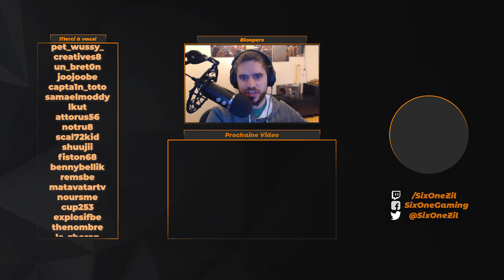COMMENT PEEK AU MILLIMÈTRE [UQT]- Escape from Tarkov!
Ce petit trick vous permet de prendre un angle millimétré sans prendre de risque ET d'éblouir votre adversaire !

Bienvenue! Cette chaîne est dédiée au FPS comme Escape From Tarkov et Battlefield. Elle regroupe des guides, des tutoriels, des trucs et astuces, des conseils mais aussi des rediffusions/best of de gameplay/highlight réalisé en stream. J’accumule 1000h sur Battlefields 5 (pareil pour Battlefield 2, Battlefield 3 et Battlefield 4) et 2000h sur Escape From Tarkov en attendant Battlefield 6! N’hésite pas à me suivre sur les réseaux ou à me rejoindre sur Twitch ou Discord!